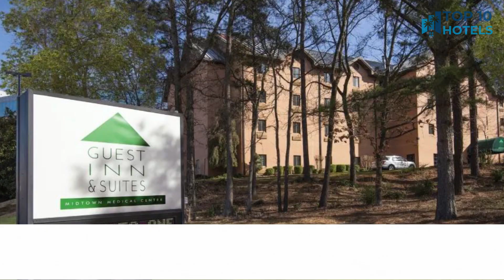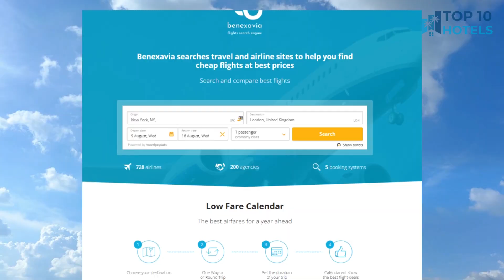Top 10 Budget Hotels in Little Rock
We have handpicked Top 10 Budget Hotels in Little Rock, chosen for their Prices, Location, and Reviews! Discover the rates and reviews on Booking.com through the links mentioned below:

1. La Quinta by Wyndham Little Rock - West

2. Guest Inn & Suites - Midtown Medical Center

3. Residence Inn by Marriott Little Rock Downtown

4. Holiday Inn Little Rock-Airport-Conference Center, an IHG Hotel

5. Comfort Inn & Suites Presidential

6. Staybridge Suites - Little Rock - Medical Center, an IHG Hotel

7. Home2 Suites by Hilton Little Rock West

8. Comfort Inn & Suites Little Rock Airport

9. Hilton Garden Inn West Little Rock

10. Holiday Inn Little Rock - Presidential Downtown, an IHG Hotel

⏰ TIMECODE ⏰:

00:00 Intro
00:13 Number 10
01:13 Number 9
02:13 Number 8
03:13 Number 7
04:13 Number 6
05:13 Number 5
06:13 Number 4
07:13 Number 3
08:13 Number 2
09:13 Number 1
10:13 How to find cheap flights?